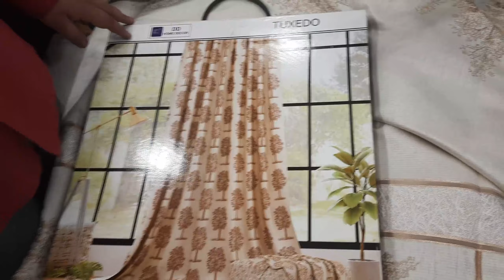King Khan Shahrukh khan Bollywood पसंदीदा परदे 🛍️Bombay to all India Dehradun Rider Kamla Bhandari❤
King Khan Shahrukh khan Bollywood के पसींदा  Bombay to all India Dehradun Rider Kamla Bhandari❤

इस वीडियो  में  मैंने  यू ट्यूब  के माध्यम  से आप सभी को उत्तराखंड में  आप सभी को मैने  King Khan Shahrukh khan Bollywood के पसींदा  curtain  देखिये है और भी काफी कुछ दिखाया है जो की सबसे सस्ता और बढ़िया सस्ते रेट मई यहाँ मिलता है I❤ उम्मीद है आप सभी को बहुत पसंद आया होगा जी  बाइक राइडिंग  के साथ  मैने आप सभी को मैने  फेमस जगह भी दिखने की कोसिस की है |

  और🙏🙏 Please मुझको आप सभी के  सपोर्ट की भी जरुरत है | आप सभी से अनुरोध है की मुझसे यदि कोई त्रुटि हो जाये तो कृपया मेरा मार्गदर्शन अवश्य करें,हो सके तो please आप  comment जरूर  करियेगा और ज्यादा से ज्यादा share करियेगा उम्मीद है आपको मेरा ये  छोटा सा प्रयास पसंद आया होगा ।

                                                                                                                                आपकी स्नेहकाँक्षी🙏🙏
Instagram ID :Dehradun Rider Kamla Bhandari.
Telegram Group link : Dehradun Rider Kamla Bhandaari.

Hello guys  Our son of uttrakhand has done this song very very beautifully he is awesome singer Gaurav. so all of  you are requested that you work from root to root of gaurav.
  This awesome song originally by Lucky ali.
Please share and show your love

BIHARI LAL & SONS SHOP DHAMAWALA BAZAAZR DEHRADUN UTTRAKHAND

1. Property || देहरादून Uttrakhand में आपके अपने सपनो का घर बनाये || Near Airport @Dehradun Rider Kamla Bhandari

5. Activa की बैटरी को कैसे निकाले और लगाए अपने आप ||How to Remove and Fix Activa Battery🛵🛵🛵🛵

12. उत्तराखंड में भारत का सबसे लंबा पुल डोबरा चांटी ||suspension bridge dobra chanti in uttrakhand